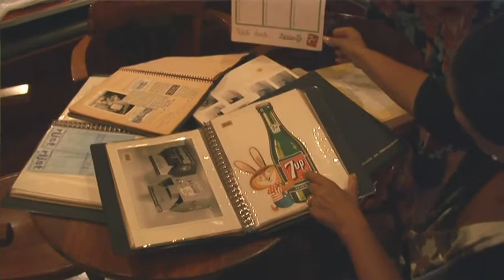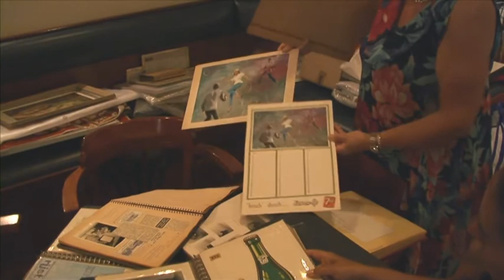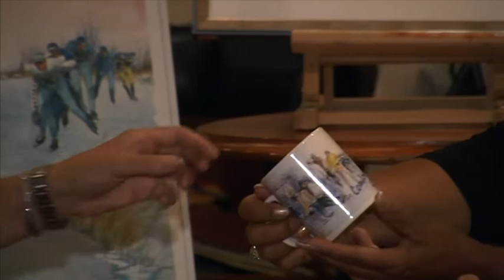GPTV: Herinnerings expositie voor Sneker ontwerper en kunstschilder.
Wat hebben Droste, Amstel Bier, Seven Up, King, Plantinga Vieux, Zandstra Sport, Gaastra Sail, Astra Faam, Devo en Poiesz met elkaar te maken? Hun logo of huisstijl, hun reclame-uiting of verpakkings-vormgeving werd gemaakt door Ab Roosenstein uit Sneek. Velen kennen hem ook als Appo, zijn pseudoniem als sneltekenaar en schilder.
Roosenstein werkte eerst als etaleur bij Bervoets en V&D in Sneek. Later werd hij ontwerper van verpakkingen bij Menno Cartonnage in Sneek. Als freelancer maakte hij ontwerpen voor grote merken.
En nu, 21 jaar na zijn overlijden, komt er een grote expositie van 29 augustus tot en met 5 september in Dansschool Vergonet op de Veemarkt in Sneek.
Het is een hommage van zijn drie dochters, die stad en land zijn afgereisd om de kunstwerken en producties van hun vader bij elkaar te brengen.
Marion, José en Jolanda organiseren de expositie ten bate van de Hospice in Sneek. Er zijn geen kosten gemaakt en dus gaat de volledige toegangsprijs naar dit goede doel!
En wie er komt kijken, krijgt een goodiebag die een veelvoud van die toegangprijs waard is.
Ik trof Marion Nijp-Roosenstein en Jolanda Vergonet-Roosenstein tussen de goodiebags en de kunstwerken van hun vader.